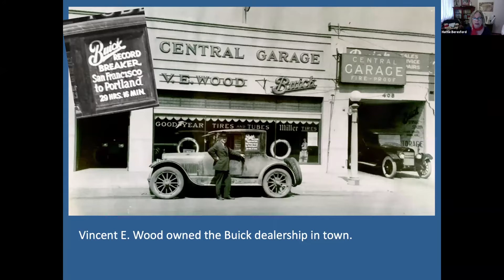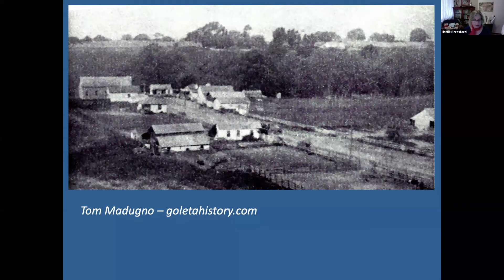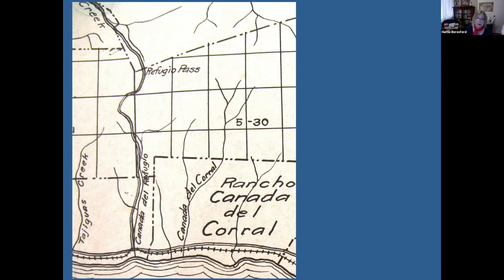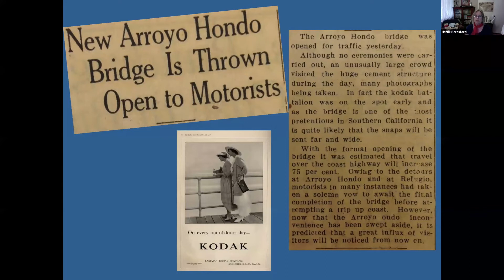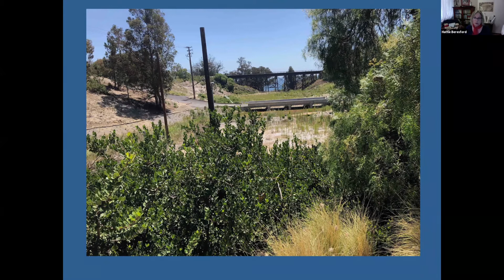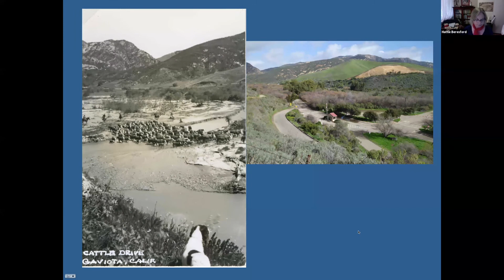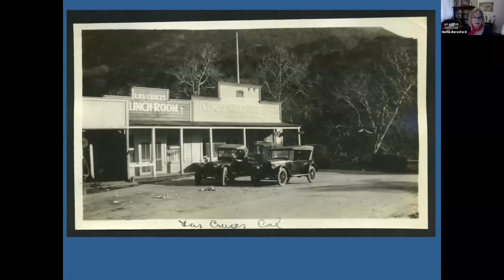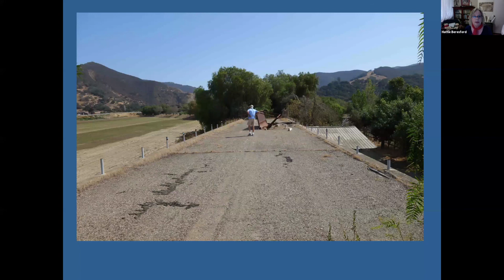History Happy Hour at Home — On the Road Again with Hattie Beresford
Hattie Beresford takes you on a historical road trip on the Gaviota Coast, "speeding" along new State Highway 2 in 1919. With new bridges at Arroyo Hondo and Refugio finally completed we should be able to make good time exploring the interesting sites and sights along the way.

If the 'Chanslor' is in port at Alcatraz we may even take in a shipboard moonlight dance. Bring your Kodak and snap some shots on this most amazing two-day trip to the little town that’s grown up on the Buell Ranch across the Santa Ynez River. Stops along the way also include Naples, Rancho Tajiguas, El Capitan, Arroyo Hondo, Gaviota, Las Cruces, and Rancho La Cuesta. Not to worry, we’ll keep the throttle down and stick to the highway speed limit of 30 miles per hour!